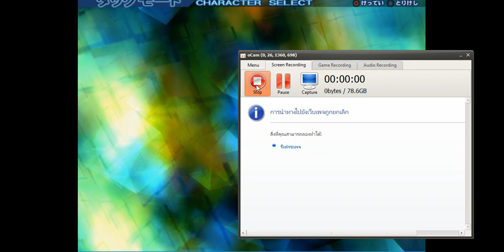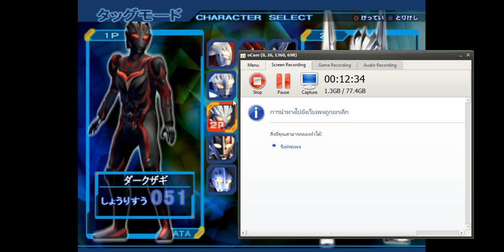[๊GPF] Ultraman Nexus PS2 Noa & Dark Zagi